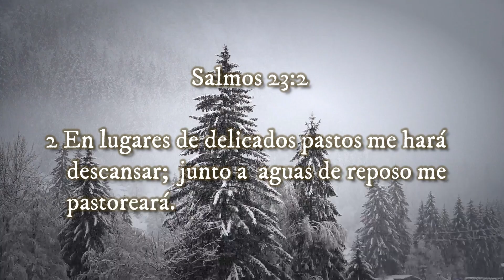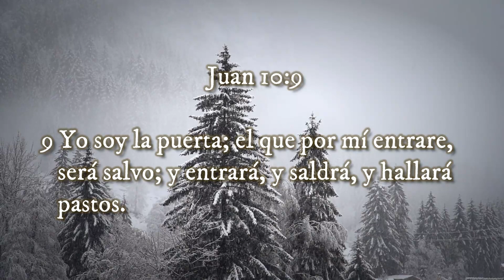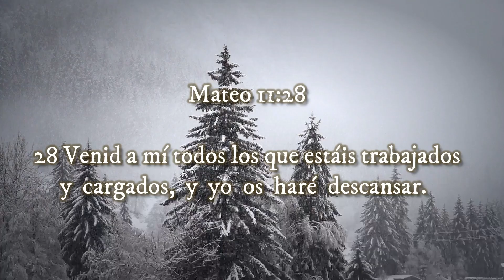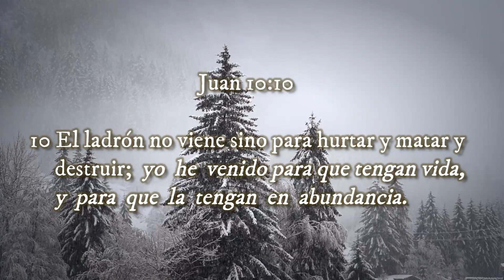🔰 DESCANSO en Medio de la PRUEBAS ▶ VOLVIENDO A SU PALABRA 🔰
◀ Reflexiones Cristianas ▶

‼Recomendado‼
✅JESÚS, Nuestro Modelo